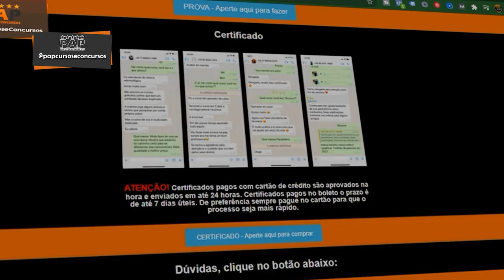SITE DE VAGAS DE EMPREGO - MAIORES ERROS COMETIDOS NO CADASTRO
No vídeo de hoje, irei falar sobre site de vagas de emprego, maiores erros ometidos no cadastro. Aquele erro que você não pode deixar passar na hora de uma entrevista de emprego online, pensando nisso, nós do PAP cursos iremos falar sobre site de vagas de emprego, maio0res erros cometidos no cadastro.